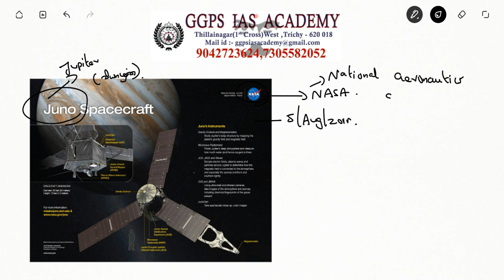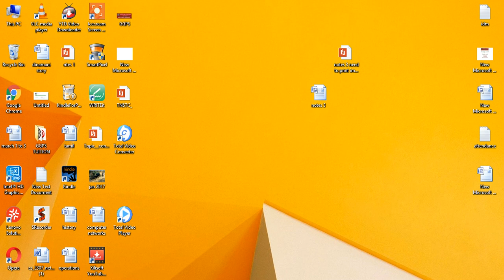FEB - 2017 CURRENT AFFAIRS IN TAMIL WITH SHORTCUTS PART 3